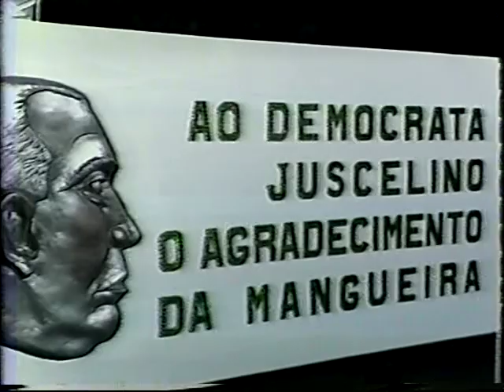MANGUEIRA 1981 - BANDEIRANTES